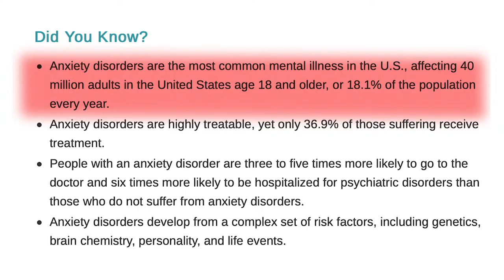3 Ways to Eliminate Anxiety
In this video you will learn 3 effective strategies for eliminating chronic anxiety.

⏰TIMESTAMPS⏰

:17 You are not alone

:30 What is anxiety

:50 Is anxiety bad?

1:50 Don't rely on drugs

2:30 Identify the source of your anxiety

3:34 Cloud exercise

4:50 Anchor in the present moment

6:00 Practice together

7:25 Guided meditation experience